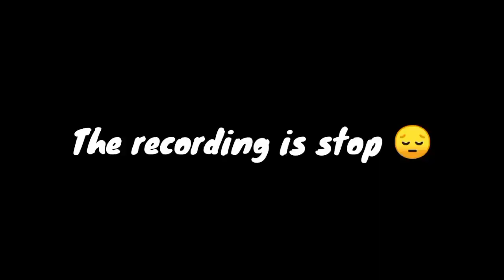Edriann Meet Pro Player In RANK GAME! "JA PEPE" NXP" Intense Battle!! | MLBB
*Channel Goal To Make Happy My Viewers

*If you notice an issue in the title or description or credits for play/music, please message me.

In this video :

Chou
Chou montage
Chou mlbb
Chou best build
Chou gameplay
Chou Muay Thai
Chou kof
Chou freestyle
How to chou
Best item for chou
Muay thai gameplay